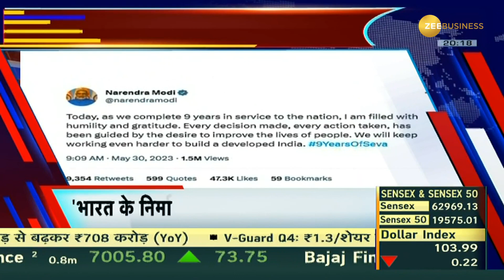Buzzing News, Latest News and Update | 9 years of Modi govt | Unclaimed Money | Zee India 360°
🔸3 दिन के मणिपुर दौरे पर

🔸मणिपुर हिंसा पर जांच आयोग की मांग

🔸HC में ManishSisodia की जमानत याचिका खारिज

देखिए आज दिनभर की सबसे बड़ी खबरें

Zee Business LIVE : shorturl.at/fluDX